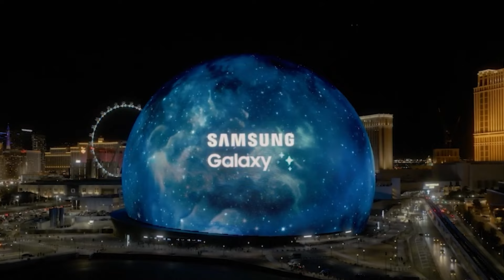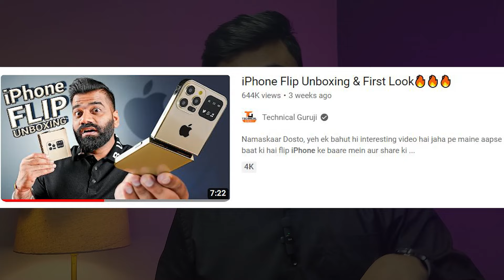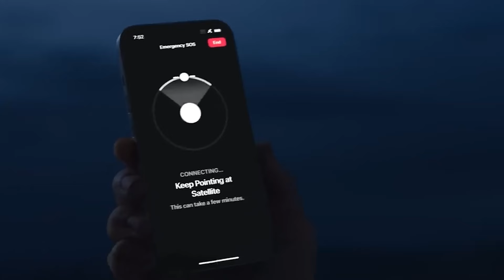Galaxy S24 Ultra | World's most intelligent Smartphone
Samsung Galaxy S24 Ultra is the latest flagship phone for 2024 from Samsung. But, what makes it special is its unique design—it comes with a titanium frame, but only in the Ultra model. Additionally, the new Galaxy AI is the new buzzword for this generation of Galaxy devices. So, what's in the upcoming Galaxy S24? Let's find out in the video.
Let's pre-order.

Galaxy AI

vlog 3 -
 Baba ka dhaba A real Help:

NOTE;- THIS CHANNEL IS ALL ABOUT EDUCATIONAL, LEARNING & KNOWING HOW TO DO STUFFS AND ENTERTAINMENT PURPOSE.  There is no any related individuals or commercial mean to any content